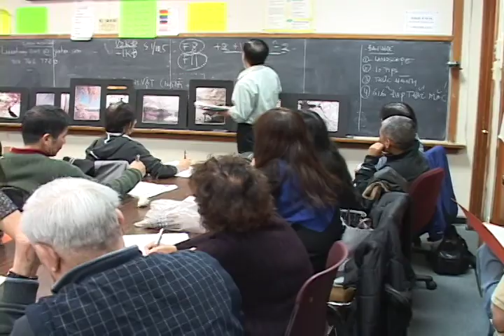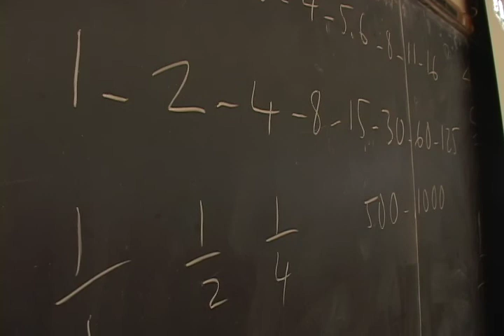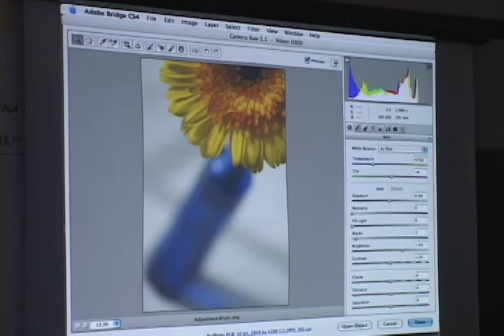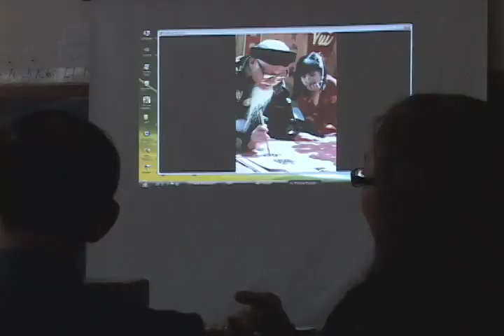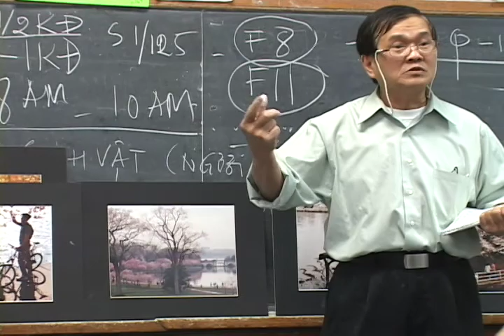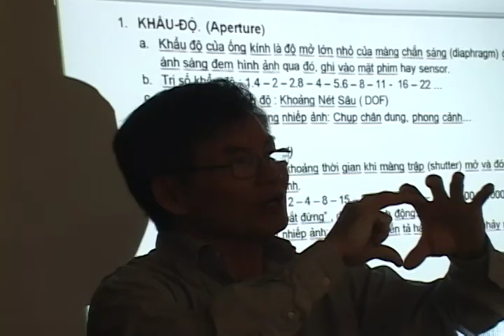Lớp Nhiếp Ảnh Washington DC, 2011